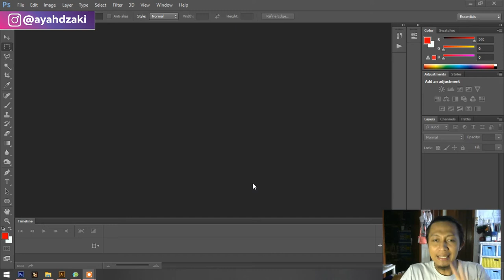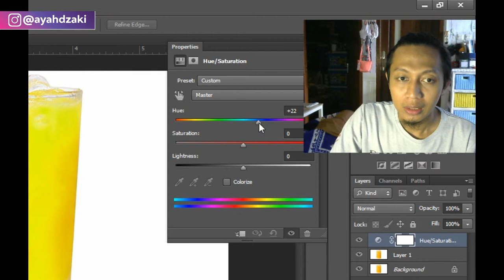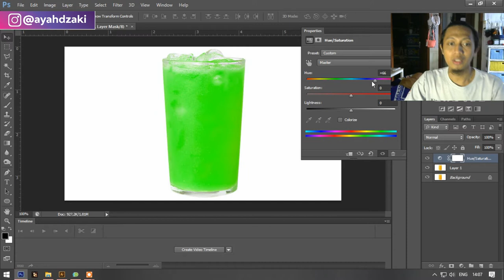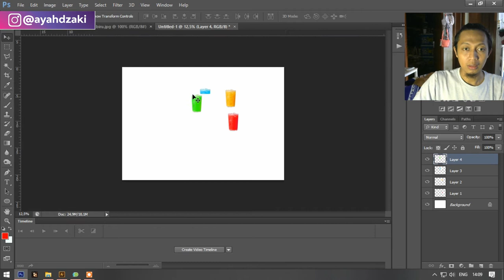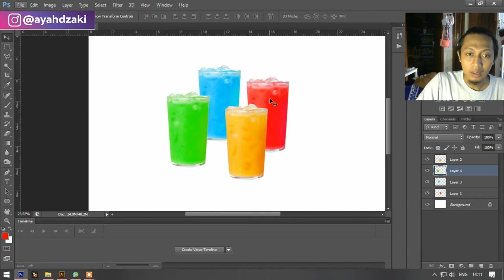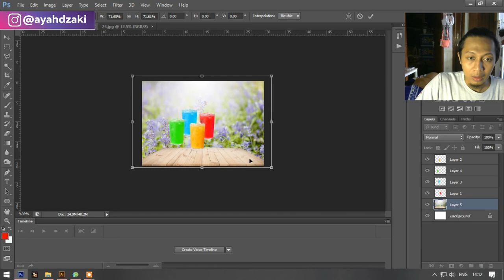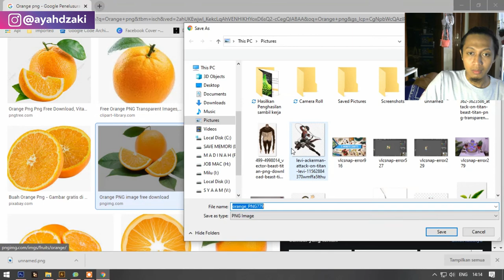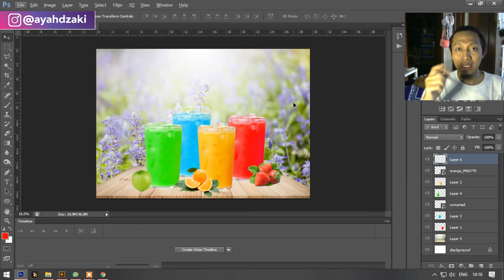Cara Mengubah Warna Sebuah Objek Jadi Varian Baru Adobe Photoshop tutorial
Kali aja lagi ada yg punya bisnis minuman, mau ngedit jadi warna yg beda beda tanpa harus jepret sana sini. ini nih tips triknya.

Terima Kasih.